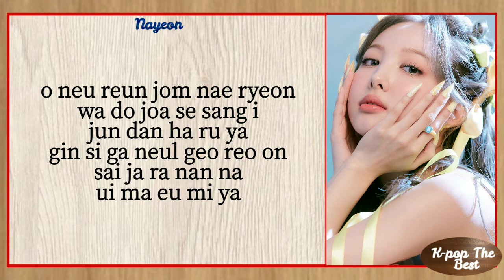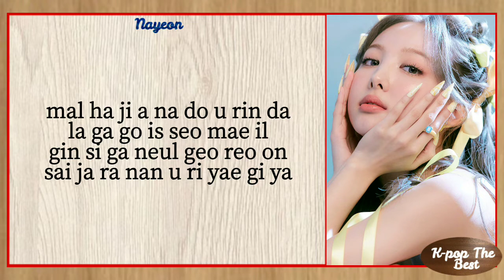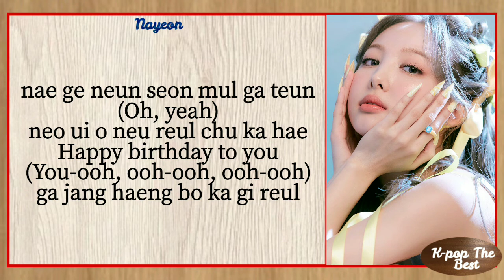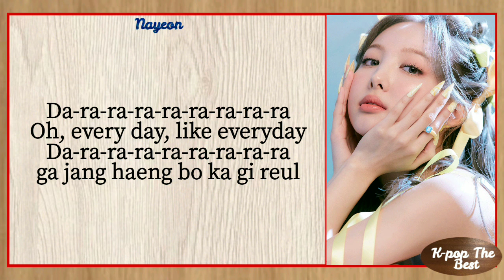NAYEON - HAPPY BIRTHDAY TO YOU (with easy lyrics)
•Artist : NAYEON
•Song🎵: HAPPY BIRTHDAY TO YOU